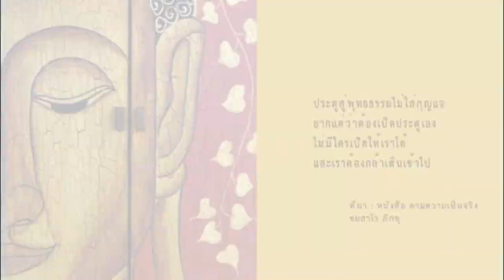เทศกาลพุทธลีลากรุงเทพ ๒๕๕๕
"ว่าง สว่าง สงบ" พระไพศาล วิสาโล, ท่าน ว. วชิรเมธี และ นพ.บัญชา พงษ์พานิช กับการเปิดตัวเทศกาลพุทธลีลา เพื่อเฉลิมฉลองสัมพุทธชยันตี พระพุทธเจ้าทรงตรัสรู้ครบรอบ 2600 ปี